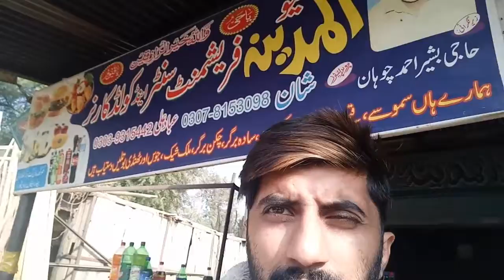Kagaz ki kishti Going back to HOME l vlog 37